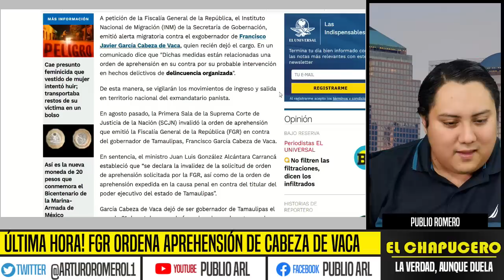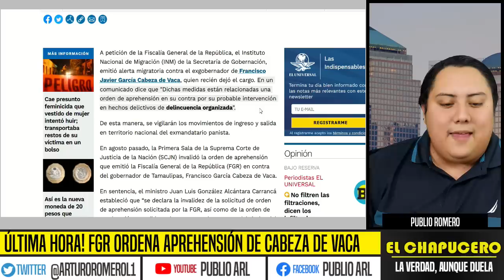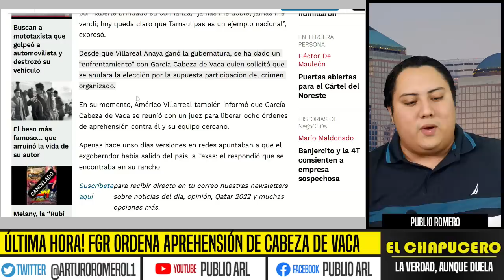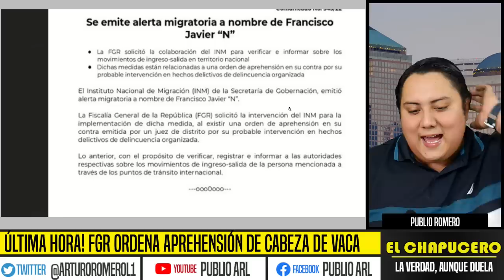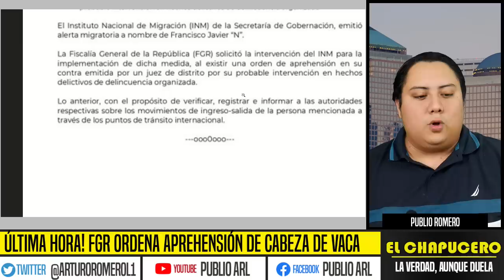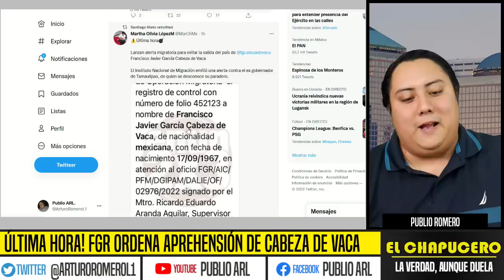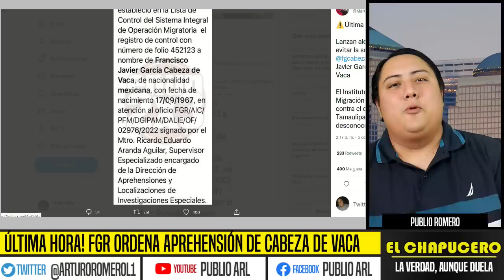ÚLTIMA HORA! NUEVA ORDEN DE APREHENSIÓN VS CABEZA DE VACA EMITEN ALERTA MIGRATORIA, ES OFICIAL